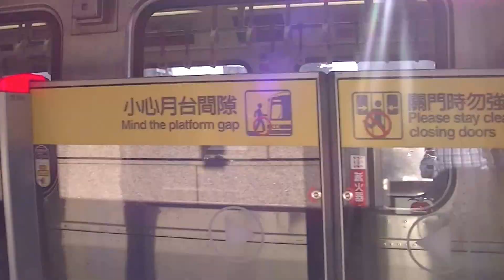台北捷運紅線往象山方向 進入圓山站 Taipei Metro Red Line arriving Yuanshan Station (00482)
台北捷運紅線往象山方向 進入圓山站 Taipei Metro Red Line arriving Yuanshan Station